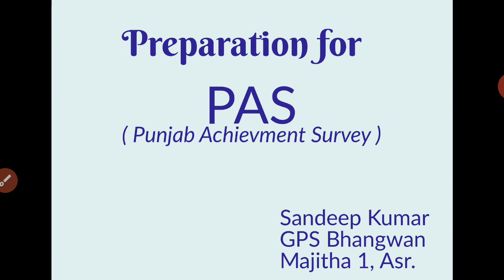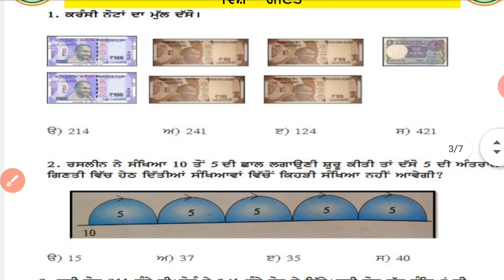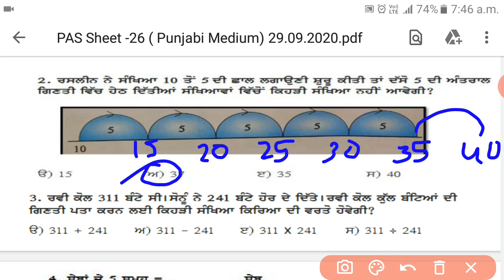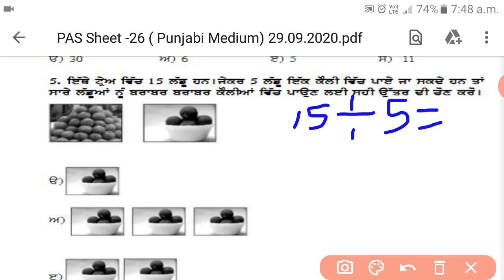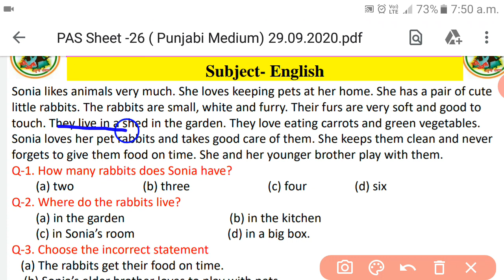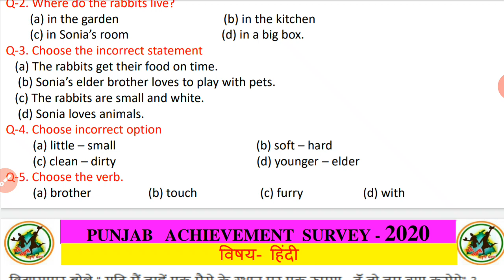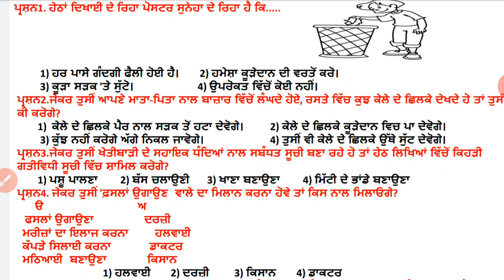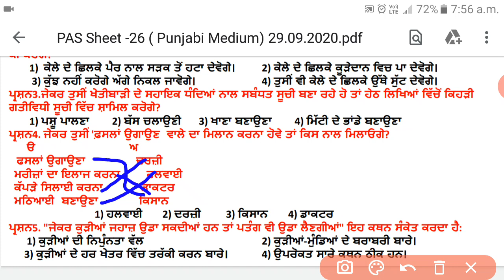PAS (Punjab Achievement Survey) preparation